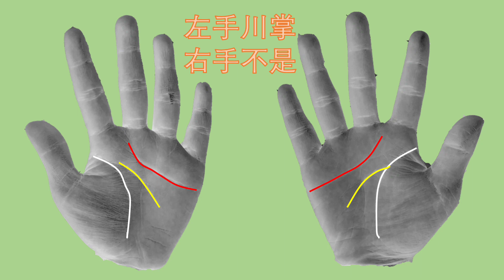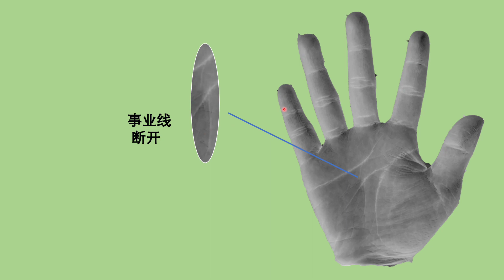“左川累累金”是这样吗？真实案例告诉你，不一定！